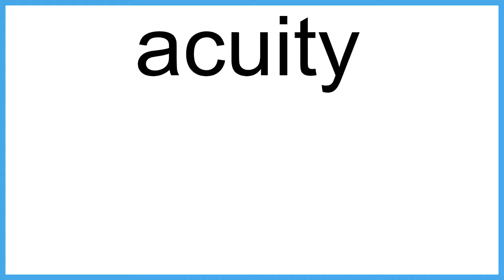acuity The New English Dictionary meaning | Vocabulary for Kids | Children's Dictionary